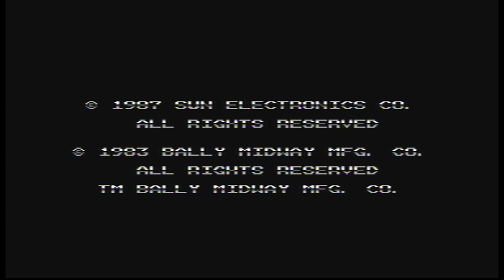Let's Play Spy Hunter for the NES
[Synopsis]

This is commentary video where I talk about retro computer, arcade, and console video games. In this video, I talk about Spy Hunter for the Nintendo Entertainment System which was released in 1987 by Sunsoft. This game was a port of the family arcade cabinet of Spy Hunter released in 1983 by Bally Midway, but it was developed by Bally Midway and Sunsoft.

It was a very popular arcade cabinet in the early 1980 to the mid 1980s, and there wasn't a major arcade which didn't have this cabinet. Like most popular arcade cabinets, they were ported to home computers and home video game consoles. I have played Spy Hunter on the Apple IIe on a green monochrome screen, and on a IBM PC, but they weren't as good as the NES version. I have to say the NES version was the best ported version, but I have to say the arcade version was the best version.

In this video, I talk about the popularity of the game, the game mechanics, and various sequels that came after it.